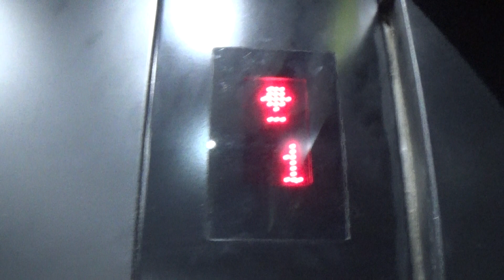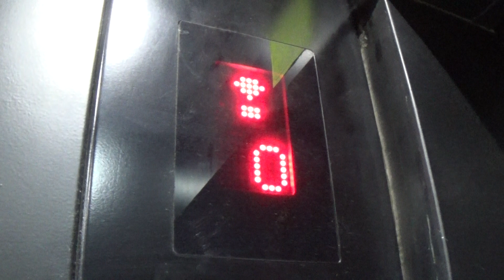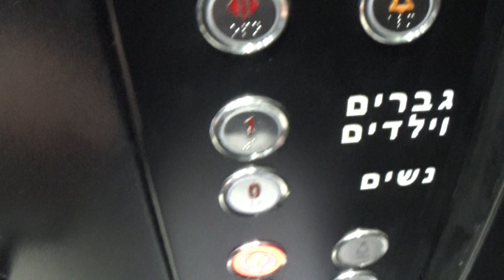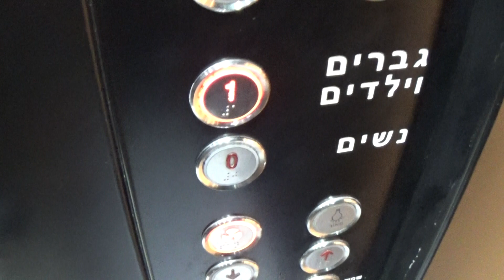(R1) 1998 Electra (mb: New Starlift) traction elevators @ ZARA, Holon Shopping Center, Holon, ISR.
CX240E Take.

Useless mod, I think they modernized these because of the store renovation. The right car is a service elevator.

---ZARA elevators---
Brand: Electra
Modernized? Yes
Modernizer: New Starlift
Year of comission: 1998
Year of modernization: 2014
Capacity: ???
Type: Traction
Floors: 3(^-1^(Right car only), *0*, 1)
Elevator bank size: 2(Not on the same controllers)
Location: Holon Shopping Center, Golda Meir street 7, Neot Shoshanim, Holon, Gush Dan metropolitan area, Tel Aviv District, State of Israel
Camera: Sony Handycam HDR-CX240E
Recorded: 29/12/2019

Please ask me if you want to reuse my content, reusing without permission is forbidden.